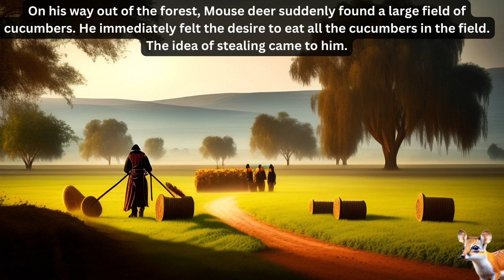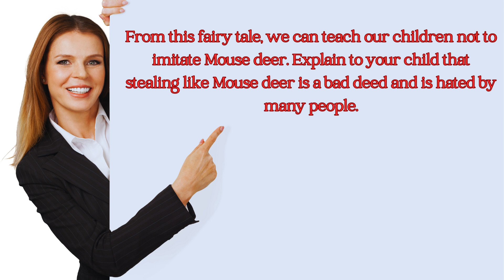Cerita Si kancil mencuri ketimun | Nilai Moral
Video ini bercerita tentang seorang petani yang berhasil mengusir seekor kancil yang mencuri timun.

This video tells the story of a farmer who managed to chase away a deer that was stealing cucumbers.